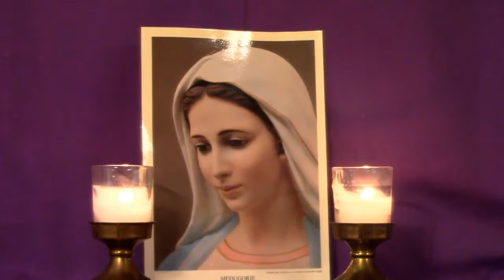Chaplet of Divine Mercy & Joyful Mysteries, Nov 7, 2020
Church CCLI license number 11032073